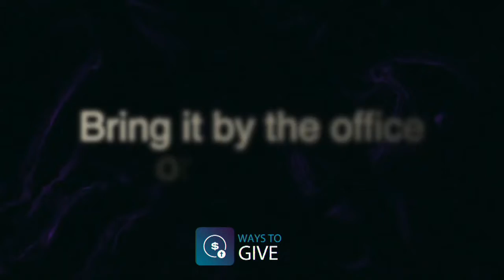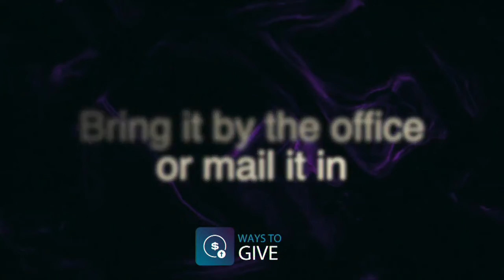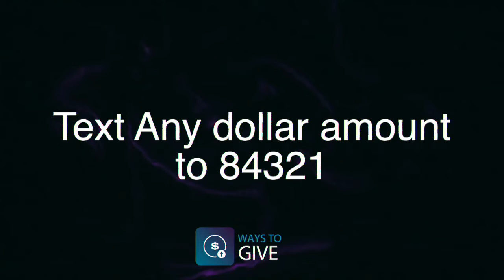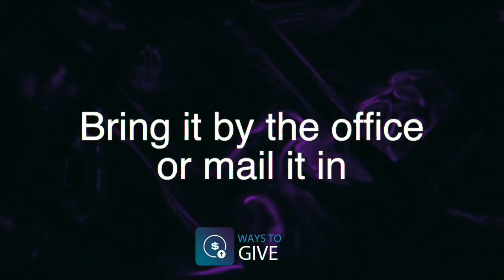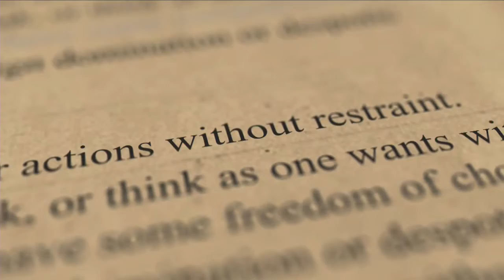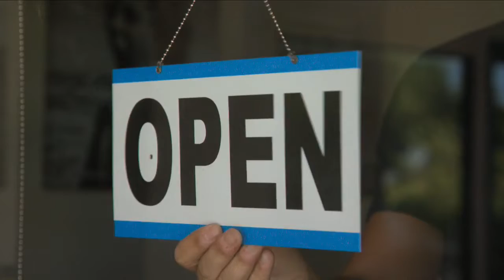Worship Service July 3, 2022